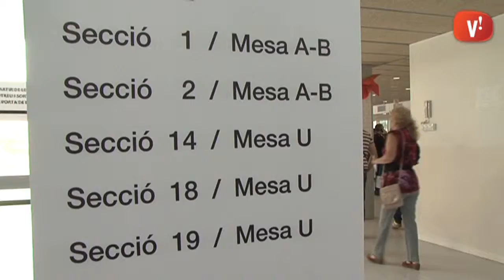Més de 48.000 persones podran votar a Viladecans el 27S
En aquestes eleccions al Parlament de Catalunya, 48.522 persones de Viladecans tenen dret a exercir el seu vot. Diumenge 27 de setembre s'habilitaran 73 meses en 14 col·legis electorals.
Com és habitual l'hora de votació serà de 9 del matí a 8 del vespre.

Per facilitar que persones amb alguna malaltia o limitació de mobilitat puguin dipositar el seu vot es pot sol·licitar el servei d'assistència per desplaçament. Per fer-ne ús cal trucar amb antelació a Creu Roja o a la Policia Local.